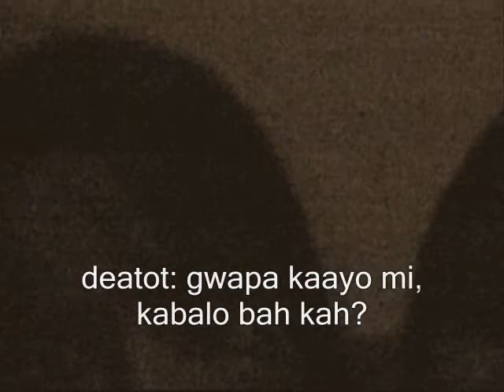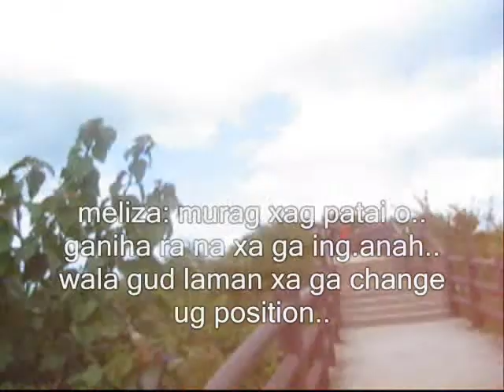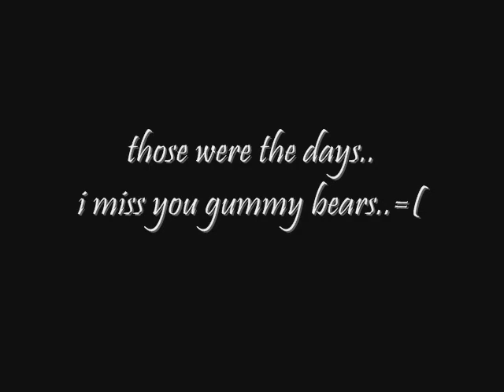~my gummy bears~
reminiscing high school days.. hhhaaayyyyy. bestfriends forever!